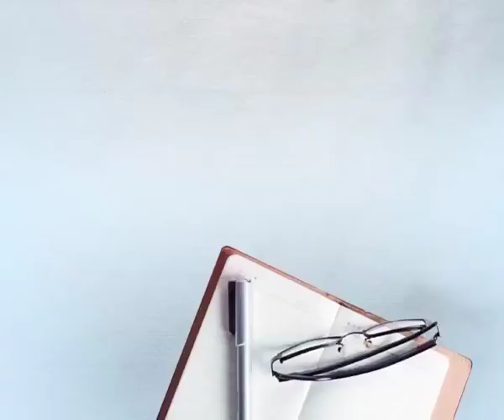ਅੰਮ੍ਰਿਤਸਰ ਲੰਗਰ ਵਰਤਾਉਂਦੇ ਸੇਵਾਦਾਰਾਂ ਤੋਂ ਵੀ ਨਹੀਂ ਦੇਖਿਆ ਗਿਆ ਖੂਨ ਤੇ ਲਾਸ਼ਾਂ ਦਾ ਖੌਫ਼ਨਾਕ ਮੰਜ਼ਰ !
ਅੰਮ੍ਰਿਤਸਰ ਲੰਗਰ ਵਰਤਾਉਂਦੇ ਸੇਵਾਦਾਰਾਂ ਤੋਂ ਵੀ ਨਹੀਂ ਦੇਖਿਆ ਗਿਆ ਖੂਨ ਤੇ ਲਾਸ਼ਾਂ ਦਾ ਖੌਫ਼ਨਾਕ ਮੰਜ਼ਰ ! Daily Post Punjabi